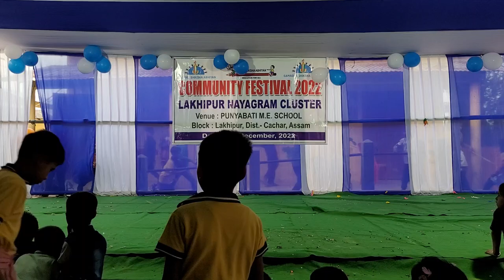Traditional Cultural Show, Community Festival 2022, at Tolenkhun, Cachar, Assam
Note - The Music used in this video belongs to the respected owner and not to me.